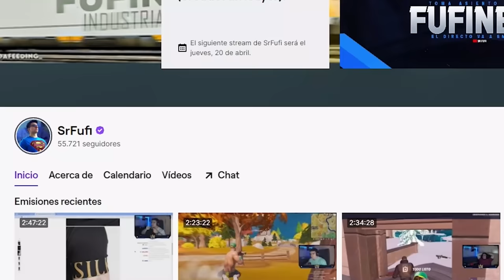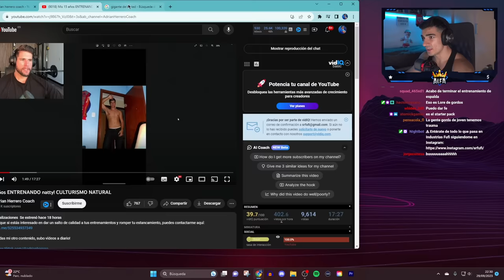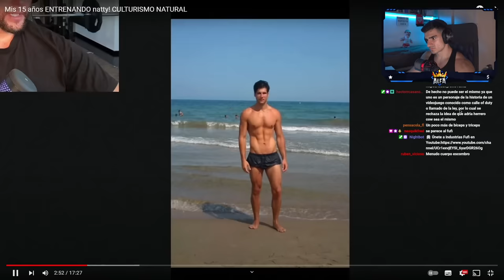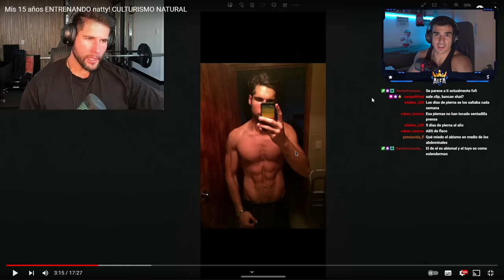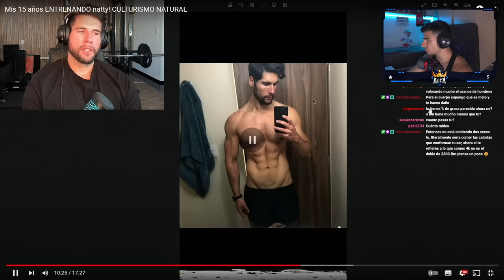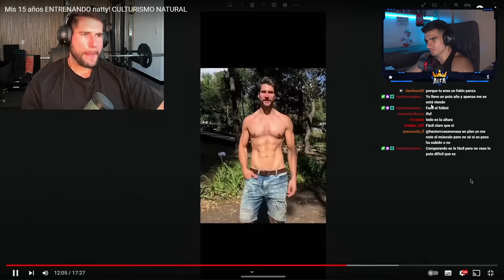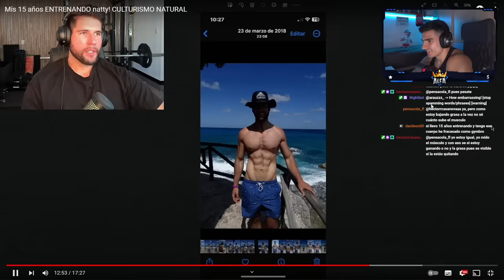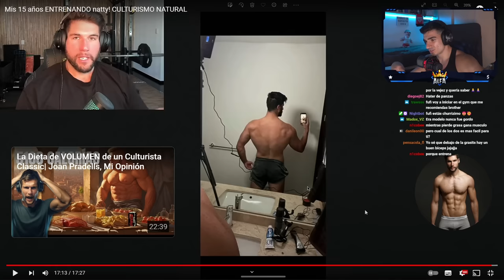¡NACIÓ CON LA PEOR GENÉTICA💀! *Adrián Herrero Coach transformación +15 años*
😱TRANSFORMACIÓN FÍSICA DE GIMNASIO EN 15 AÑOS😱

🔴Reacciono a: Mis 15 años ENTRENANDO natty! CULTURISMO NATURAL